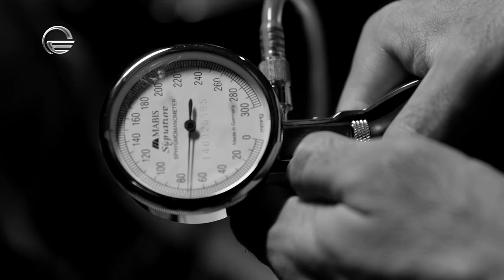სიცრუის დეტექტორი | ნანიკო ხაზარაძე